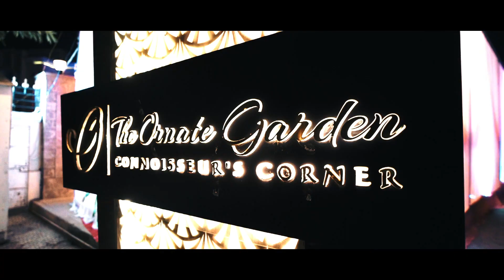Best Cinematic Wedding Highlight /Raghvendra Weds Ankita/Vicky Studio Fazilka 9888043849